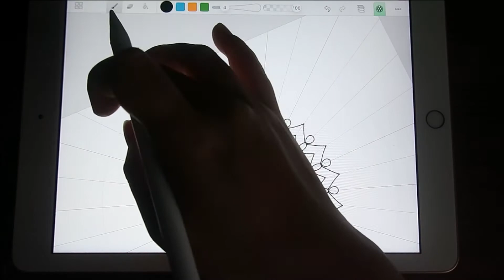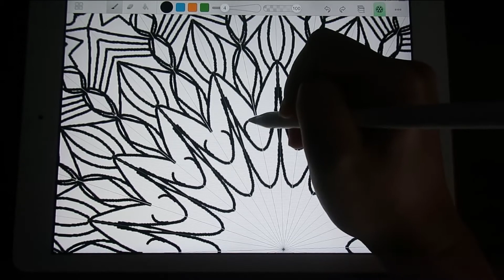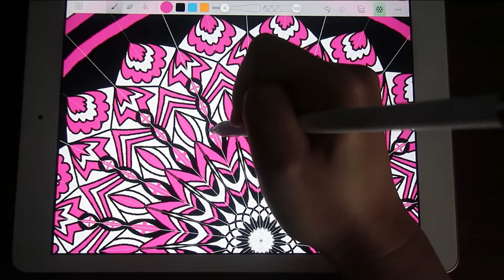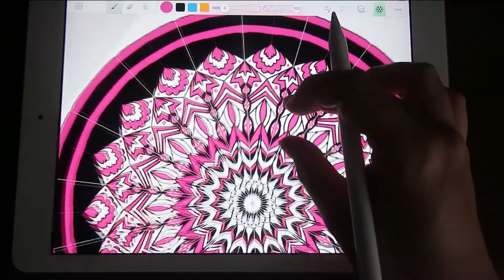アメイジオグラフで簡単曼荼羅アートを作る AMAZIOGRAPH | MANDALA CREATION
アメイジオグラフという有料のアプリを使ってマンダラアートを作りました。
簡単にそれっぽい作品が作れるのでお勧めです。

アメイジオグラフは、マンダラアートや幾何学アートを作るのに特化したイラスト作成アプリで、様々な種類のアート作品を作ることができます。
センスには自信がないけど、何かクリエイティブなことがしたいという方にぴったりです。
かくいう私もセンスの欠片も絵心もないのですが、アプリだとそれっぽく作れるような気がします。

見栄えのいい作品を作りたいのですが、なかなか思うようにはいきません。 試行錯誤しながら頑張ります。